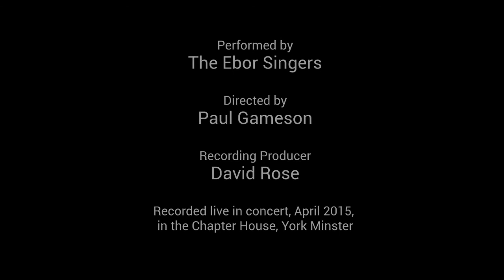Miserere - Miserere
Macmillan's powerful setting of Psalm 51, recorded live in concert in the Chapter House, York Minster, in April 2015.
Performed by The Ebor Singers
Directed by Paul Gameson
Recording engineer - David Rose